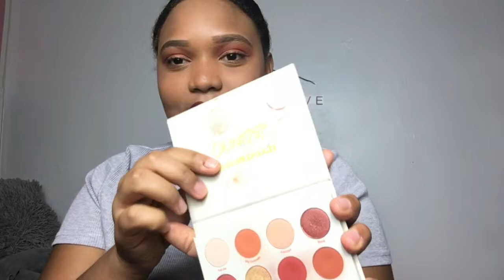Maquillándome en la oscuridad - Arlin Almonte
Hola Brecheros, en este video me maquille en la oscuridad. Fue un gran reto hacerlo, espero les guste este video.